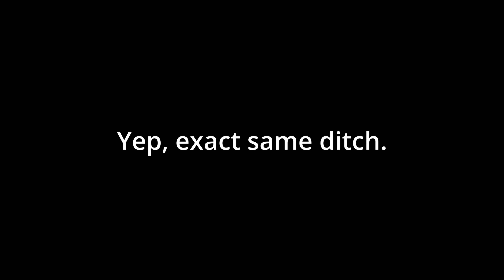Covered Wagon Peak, Powder Day, Kirkwood (2024-2-20)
Great powder skiing at Kirkwood with Will.  Mid-day, we hiked up to the top of Covered Wagon Peak and skied down.  In some places the snow was really dry and light, and in other places the snow was wet and heavy.

Ski Runs: KGF, Lightning, Headwaters, Eagle Bowl, Covered Wagon, Fawn Ridge, Larry's Lip, Thunder Saddle, Two Man Chute, Juniper, and Scott's Run.